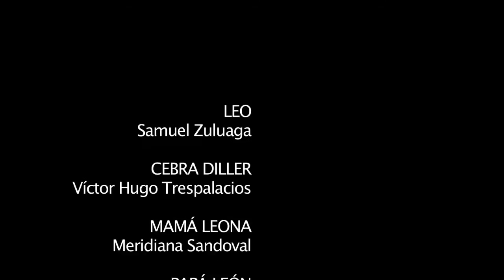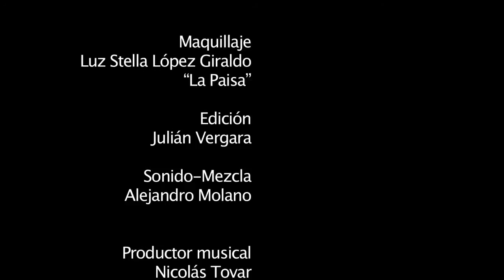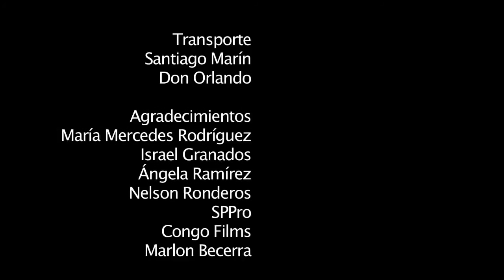Leo (Cortometraje)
Leo es un cachorro de león que ha decido no seguir los pasos de sus padres carnívoros y convertirse en un vegetariano y, además, talentoso guitarrista.